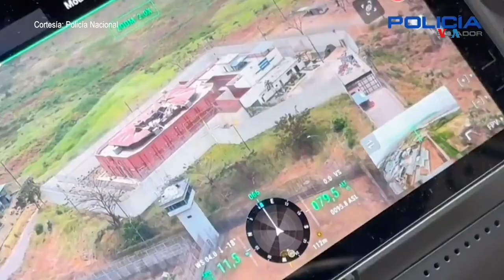Crimen organizado usa drones para generar conmoción en Ecuador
En Ecuador, la reciente explosión controlada de un dron sobre una peligrosa cárcel de la ciudad de Guayaquil encendió las alertas sobre los escasos controles para ese tipo de vehículos no tripulados. Desde Quito, Néstor Aguilera consultó con especialistas en la materia.